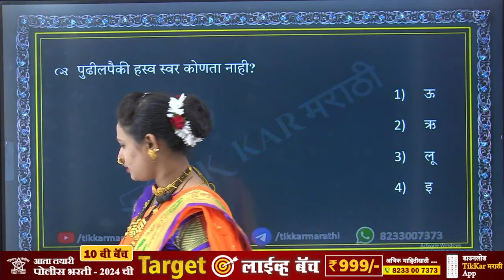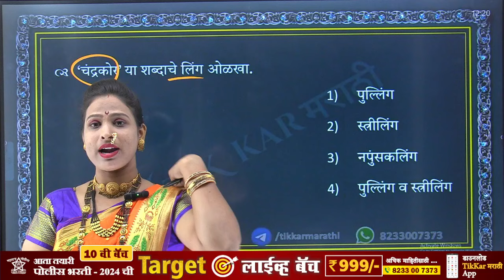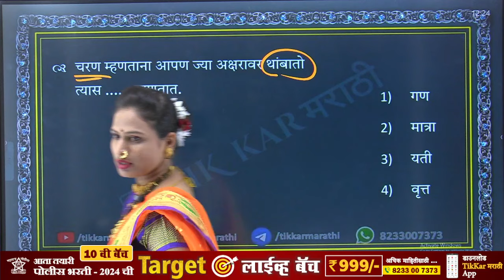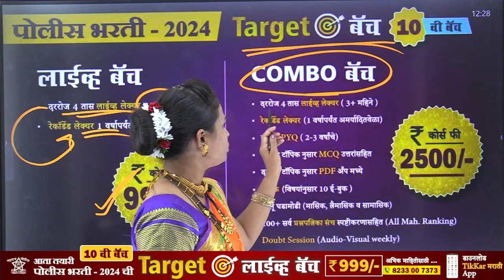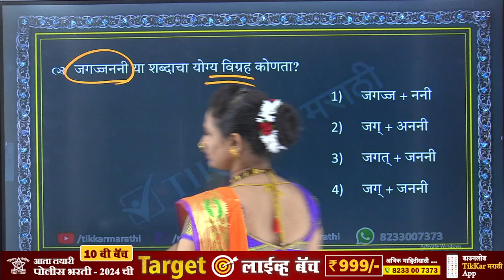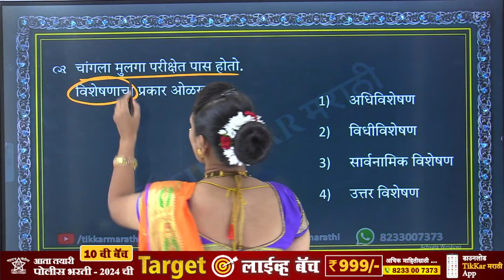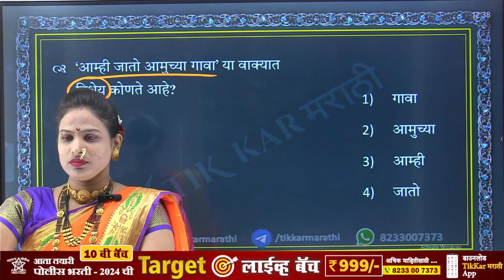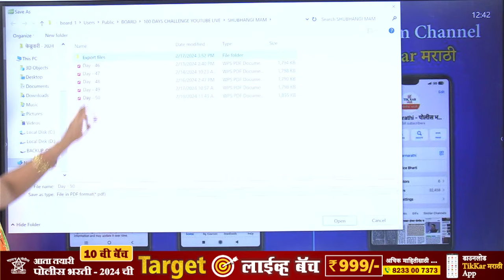Police Bharti 2024 || मराठी व्याकरण - प्रश्नांचे विश्लेषण || Police Bharti Marathi Vyakaran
|| Thanks ||